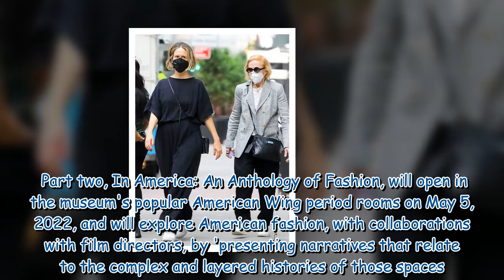Sarah Paulson keeps casual during a stroll around NYC with Holland Taylor... ahead of the Met Gala22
Sarah Paulson keeps casual during a stroll around NYC with Holland Taylor... ahead of the Met Gala22 shares 986977